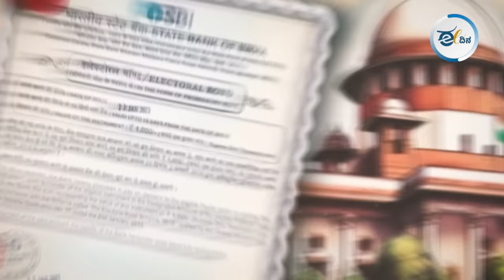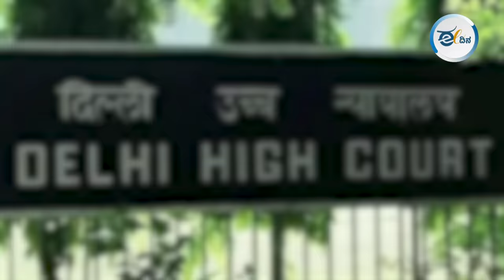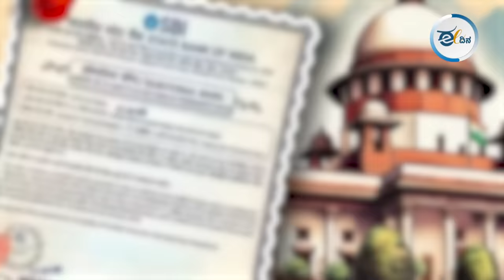ಈ ದಿನ ಸಂಪಾದಕೀಯ | ಅರವಿಂದ್ ಕೇಜ್ರಿವಾಲ್ ಆಗಮನ ಮೋದಿ ನಿರ್ಗಮನದ ಸೂಚಕವೇ?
ಈ ಬಾರಿಯ ಚುನಾವಣೆ ಎಂಬ ರಣರಂಗದಲ್ಲಿ ಎದುರಾಳಿಗಳೇ ಇಲ್ಲದಂತೆ ಮೋದಿ ನೋಡಿಕೊಂಡರು. ಒಬ್ಬರೇ ಓಡಾಡಿ, ಹಾಳೂರಿಗೆ ಉಳಿದವನೇ ಗೌಡನಾಗಿ ಮತ್ತೆ ಅಧಿಕಾರಕ್ಕೇರುವುದು ನಿಶ್ಚಿತ ಎಂದುಕೊಂಡರು. ಆದರೆ ನೆಲದ ನ್ಯಾಯ ಹಾಗೂ ಮತದಾರ ಪ್ರಭುವಿನ ಮುಂದೆ ಮೋದಿಯವರ ಆಟ ನಡೆಯದಾಯಿತು. 3ನೇ ಹಂತದ ಮತದಾನದ ವೇಳೆಗೆ ಮೋದಿ ಮರ್ಮಾಘಾತಕ್ಕೆ ಒಳಗಾಗಿ, ‘ನನ್ನ ಸಮಾಧಿಯನ್ನು ವಿಪಕ್ಷ ಬಯಸುತ್ತಿದೆ’ ಎಂದು ಹೇಳುವಲ್ಲಿಗೆ ತಂದು ನಿಲ್ಲಿಸಿದೆ.